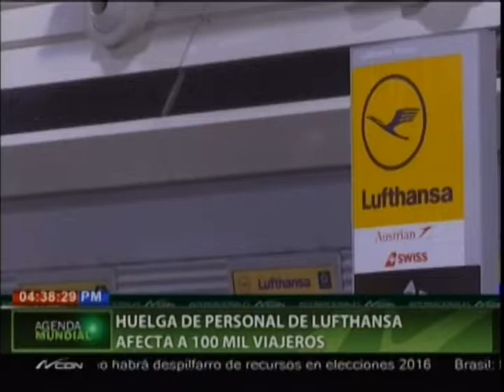Huelga de personal Lufthansa afecta a 100 mil viajeros